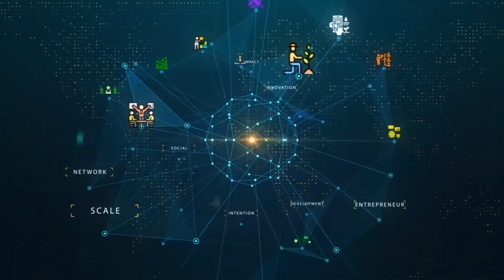Dr. Gururaj 'Desh' Deshpande invites you to Development Dialogue 2020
Dr. Gururaj ‘Desh’ Deshpande, Founder of Deshpande Foundation, warmly welcomes you to Development Dialogue 2020 at the Hubballi Sandbox. The theme this year is ‘Aligning with Intention, Innovation & Impact’. Development Dialogue is an international social entrepreneurship ecosystem conference hosted in Hubballi, Karnataka by Deshpande Foundation India.
Know more about the conference.

Development Dialogue is attended by global visionaries, impact investors, representatives from non-profits and for-profits as well as people from local communities. The conference brings stakeholders from around the world to the Hubballi Sandbox to share proven models, innovations, transforming perspectives, and to exchange ideas about what makes the most impact and lasting change.